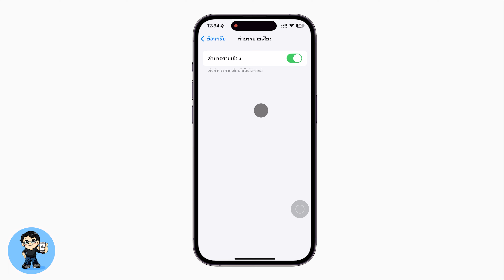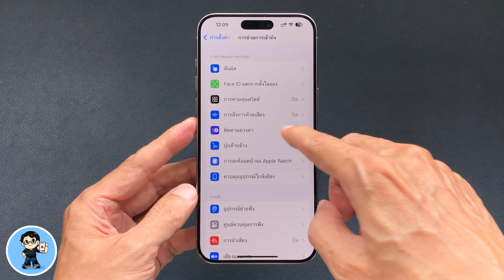iOS 18 ใช้ดวงตาสั่งงาน iPhone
iOS 18 มาพร้อมกับความสามารถใหม่ๆ ที่น่าทึ่งและมีประโยชน์มากๆ หนึ่งในนั้นคือการสั่งงาน iPhone ด้วยดวงตา ที่เปิดใช้งานง่ายมาก เพิ่มประสบการณ์ใหม่ในการใช้งานที่ไม่เคยทำได้มาก่อนบน iPhone แม้ว่าคุณสมบัตินี้จะมีจุดประสงค์ในการออแบบมาให้สำหรับผู้ทุพพลภาพ เช่นผู้ที่ไม่สะดวกในการถือจับเครื่อง หรือผู้ป่วยที่ใช้มือได้ไม่สะดวก แต่สำหรับผู้ใช้ทั่วไปก็สามารถใช้งานได้เช่นกันครับ

ที่ผ่านมา Apple ก็เพิ่มและปรับปรุง เพิ่มความสามารถในส่วนของการเข้าถึงอย่างต่อเนื่องให้กับผู้ใช้มามาตลอด ใน iOS 18 นี้ก็เพิ่มเข้ามาหลายส่วน เช่นการติดตามดวงตาในคลิปนี้ การสั่นตามเพลง หรือคำสั่งลัดเสียงพูด

วิธีเปิดใช้คุณสมบัติการติดตามดวงตา เพื่อสั่งงาน iPhone ทำได้ง่ายๆ ครับ ไปชมกันเลยครับ

🌟 iOS 18 | 5+ Top Features ดูจบใช้เป็นทันที | สอนใช้ง่ายนิดเดียว

🌟 iOS 18 รองรับ iPhone รุ่นไหน พบคำตอบที่นี่

🌟 วิธีติดตั้ง iOS 18 Beta (เวอร์ชัน Developer beta) | สอนใช้ iOS 18 ง่ายนิดเดียว

🌟 iPadOS 18 รองรับ iPad รุ่นไหน พบคำตอบที่นี่

🌟 ฟรี! วิธีเล่นเกม PSP บน iPhone และ iPad ด้วย PPSSPP ลื่นหัวแตก

🌟 iOS 17.5 ตัวเต็มมาแล้ว มีอะไรใหม่ ดูจบใช้เป็นทันที

🌟 iOS 17.4.1 มาแล้ว มีอะไรใหม่ อัพเดตดีไหม?

🌟 iOS 17.4 สรุป 34 ฟีเจอร์ใหม่ ดูจบใช้เป็นทันที การเปลี่ยนแปลงครั้งประวัติศาสตร์!

🌟 iOS 17.3.1 มาแล้ว มีอะไรใหม่ แก้ไขบั๊กอะไรบ้าง ต้องอัพเดตไหม

🌟 iOS 17.3 ตัวเต็มมาแล้ว 8 ฟีเจอร์ใหม่ ดูจบใช้เป็นทันที!

🌟 iOS 17.2 | 37 ฟีเจอร์ใหม่ล่าสุด ดูจบใช้เป็นทันที